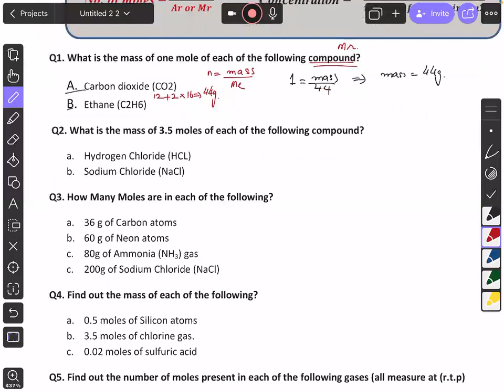MOLES OL CLASS 1 JUL REV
MOLES O LEVEL CLASS 1 JUL REV